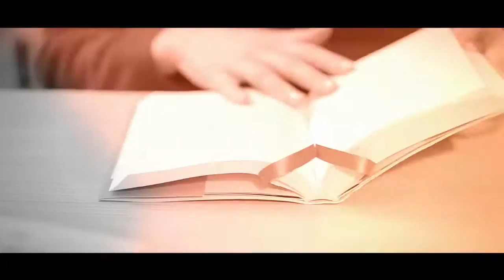Залуус юу хүсч, юу боддог вэ